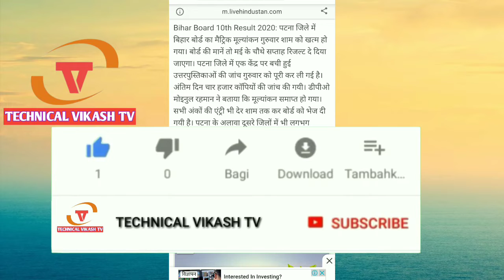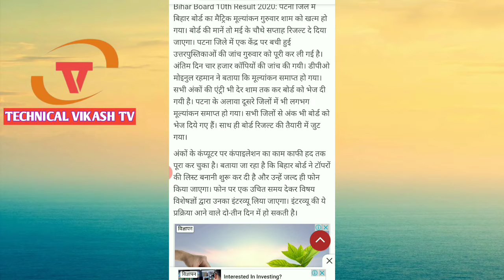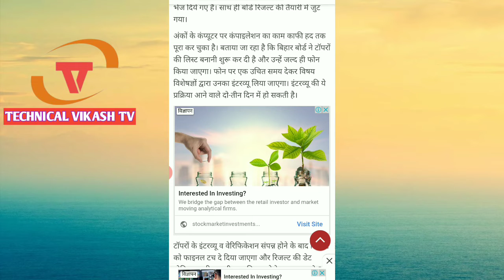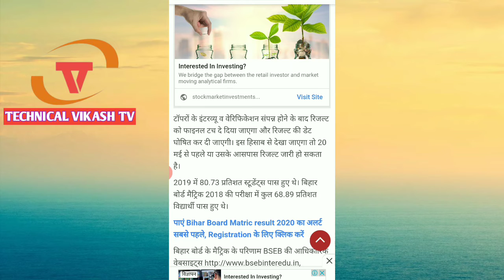Bihar Board 10th Result 2020 New update।बिहार बोर्ड मैट्रिक रिजल्ट कब आएगा जानिए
Bihar Board 10th Result 2020।बिहार बोर्ड मैट्रिक रिजल्ट कब आएगा जानिए